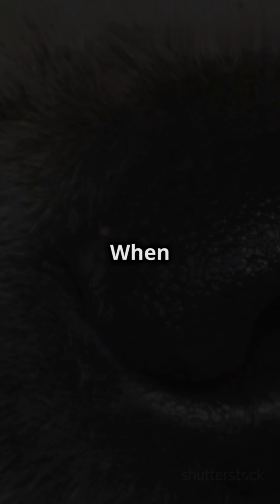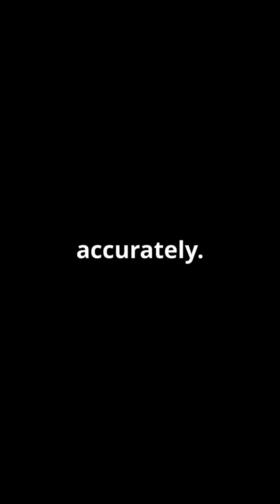How Do Dogs Smell Drugs? 🐶👃💊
Have you ever wondered how police dogs can detect drugs so easily? 🤔🐕 The secret lies in their super noses! In this video, we’ll reveal how a dog’s powerful sense of smell works and why they’re used at airports and checkpoints to find illegal substances. Watch till the end to learn the science behind it! 🔍👀